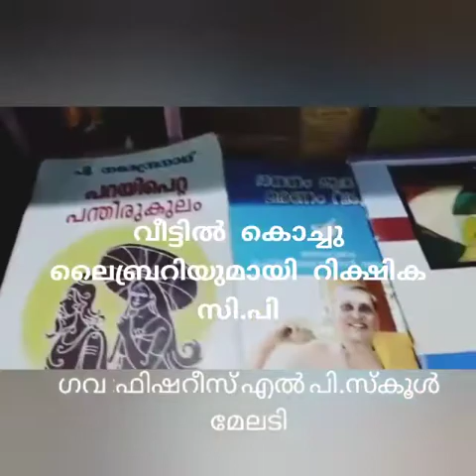HOME LIBRARY|GFLP PAYYOLI|KOZHIKODE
പുസ്തക പൂമഴയുമായി കൊച്ചു മിടുക്കി
പയ്യോളി: ഗവ: ഫിഷറീസ് എൽ പി സ്കൂൾ മേലടിയിലെ നാലാം ക്ലാസ് വിദ്യാർത്ഥിനിയായ റിഷി ക സി.പി വീട്ടിൽ ഒരു കൊച്ചു ലൈബ്രറി ഒരുക്കിയിരിക്കയാണ് ഇരുന്നൂറോളം പുസ്തകങ്ങൾ അവളുടെ ശേഖരണത്തിലുണ്ട് നോവൽ, ചെറുകഥകൾ, കവിതകൾ, ബാലമാസികകൾ പുരാണ കഥകൾ തുടങ്ങിയ അനേകം പുസ്തകങ്ങൾ അവളുടെ ശേഖരണത്തിലുണ്ട് ചെറിയൊരു കവയത്രി കൂടെയാണ് റിഷിക കഴിഞ്ഞ അധ്യയന വർഷം റിഷികയുടെ കവിതകൾ മുകുളം എന്ന പേരിൽ സ്കൂളിൽ നിന്നും പ്രസിദ്ധീകരിച്ചിരുന്നു ഈ കോവിഡ് കാലം വായനയുടെ വസന്തമാക്കി മാറ്റാനാണ് റിഷികയുടെ സ്വപ്നം.
GFLP PAYYOLI
KOZHIKODE